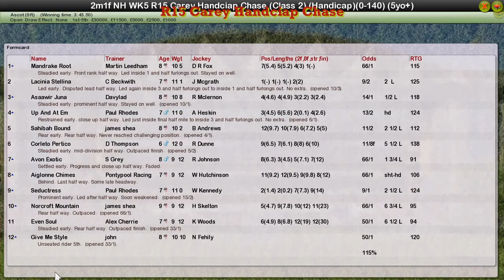NH WK5 R15 Carey Handciap Chase